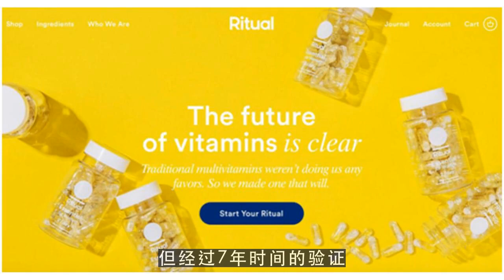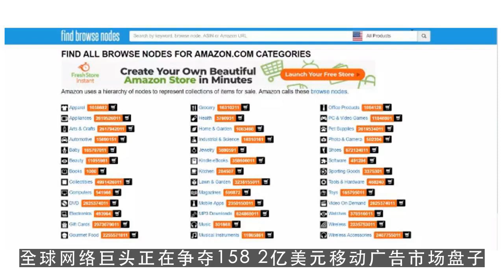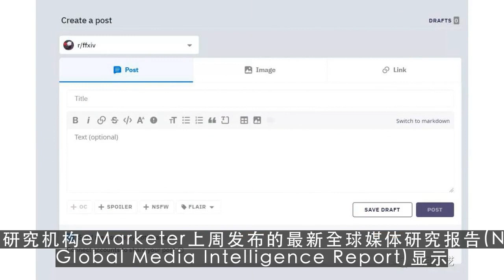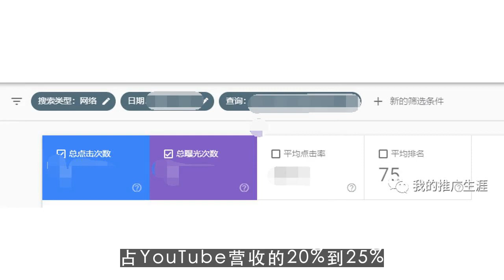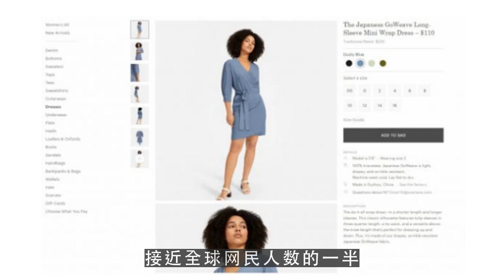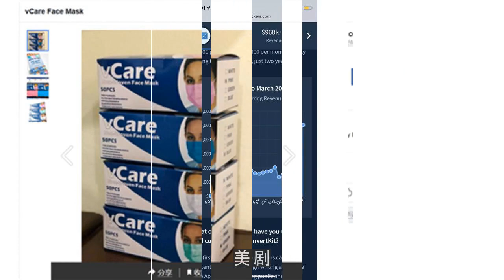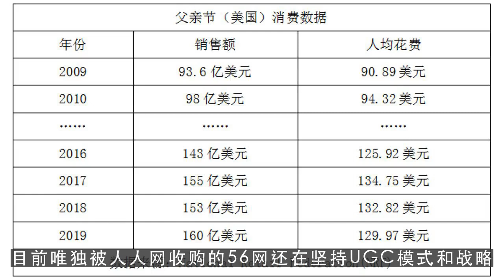youtube运营,YouTube营收前景带给中国UGC的启发